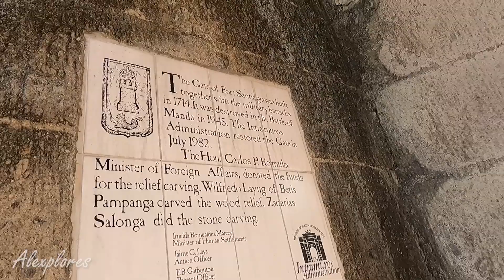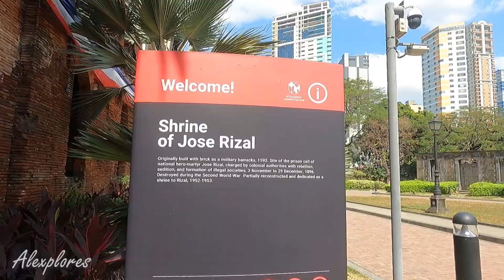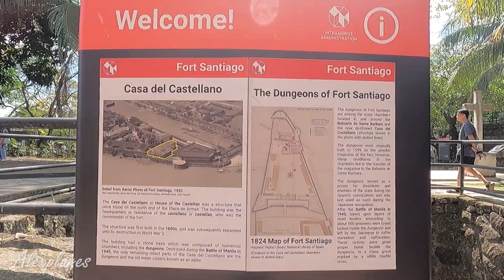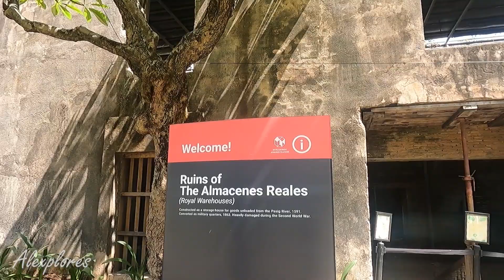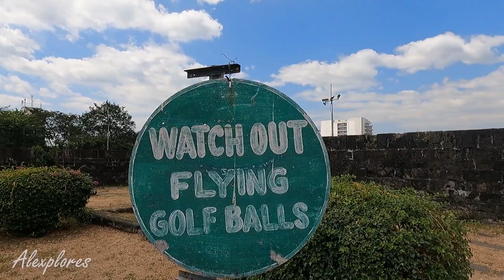Thành cổ Intramuros - Trái tim lịch sử giữa lòng Manila hiện đại | Alexplores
Địa điểm tiếp theo mà Alexplores ghé thăm trong series Hành trình Khám phá Philippines là Thành cổ Intramuros - trái tim lịch sử giữa lòng thủ đô Manila hiện đại. Intramuros gần 500 năm trước từng là khu định cư lâu đời nhất của đế quốc Tây Ban Nha ở Philippines, là công trình bảo vệ bộ máy cai trị khỏi sự xâm phạm từ các thế lực bên ngoài. Bên trong Intramuros có đầy đủ những cơ sở hạ tầng, nhà ở, nhà thờ tôn giáo, cơ quan hành chính, bệnh viện, đường phố được huy hoạch chỉn chu.

Vài lời lảm nhảm về bản thân:
Tôi là Alex. Tôi muốn khám phá mọi ngóc ngách trên thế giới, làm những video về con người, văn hóa và bất cứ thứ gì tôi thấy thú vị trên hành trình của mình. Hãy lên đường cùng tôi ngắm nhìn thế giới tuyệt đẹp này nhé.